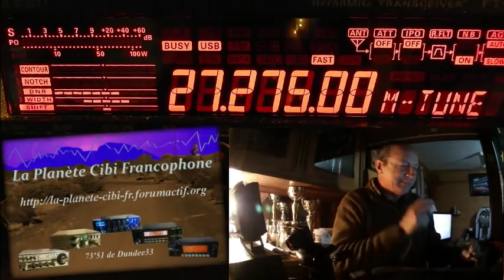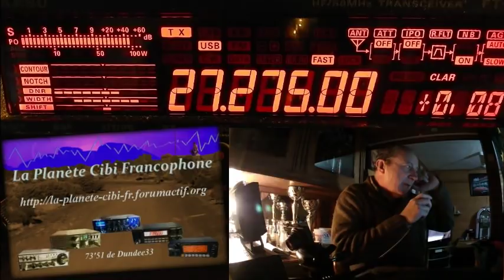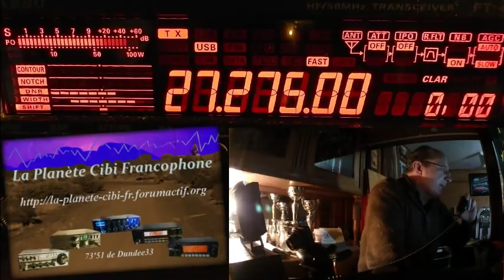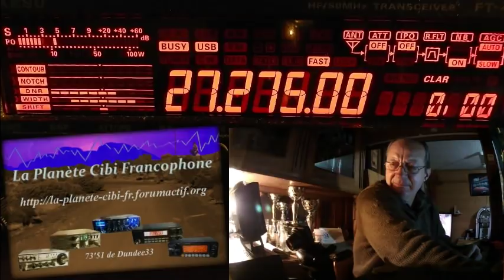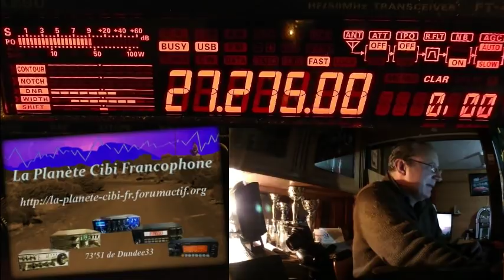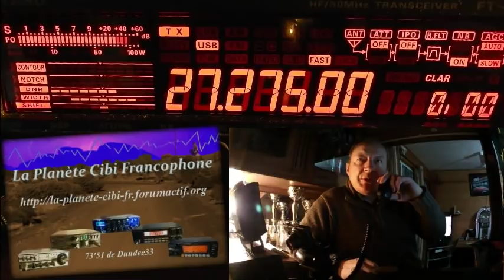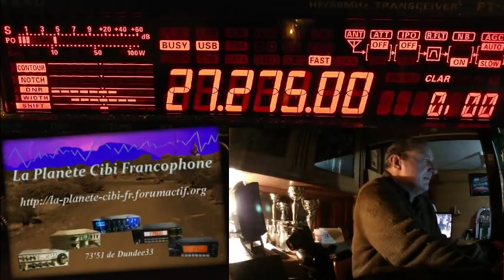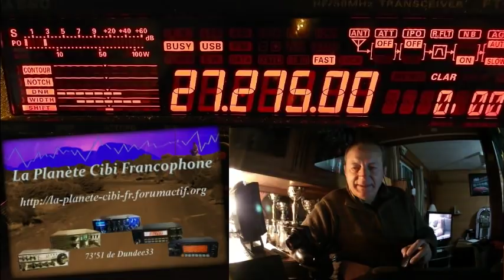S 22 12 2018 QSO National du Cx27 ERCI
Discutions sur une bidouille (filtrage) et le type de matériel pour bien démarrer. Vous cherchez encore une idée de cadeau de Noël ? 'SAV Radio33'. Il vous attend pour en discuter. (Voir sur le les horaires) de la part de 'La Planète Cibi Francophone'.  Merci pour ce QSO.